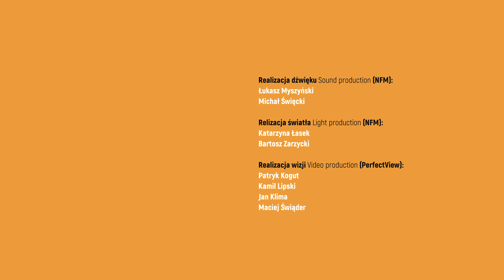Maniucha & Ksawery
Wykonawcy:
Maniucha Bikont – wokal
Ksawery Wójciński – kontrabas, wokal

Program:
Materiał z debiutanckiej płyty Oj borom, borom…

Partnerem koncertu jest Instytut Kultury Polskiej w Nowym Jorku

Maniucha i Ksawery to duet, który w autorski sposób łączy jazzową improwizację z ginącymi pieśniami ukraińskiego Polesia. W swoich kompozycjach artyści przywołują utwory wiosenne, żniwne, weselne, miłosne, dziadowskie, kolędy i kołysanki, łącząc je w opowieści odwzorowujące cykle przyrody i ludzkiego życia. Wspólnie snują te opowieści, przekraczając granice czasu i gatunków muzycznych, czerpiąc z wieloletnich podróży Maniuchy do śpiewaczek z ukraińskich wsi i własnej wyobraźni muzycznej. Niejednokrotnie sięgają również do archiwalnych nagrań z polskich wsi na tym terenie.